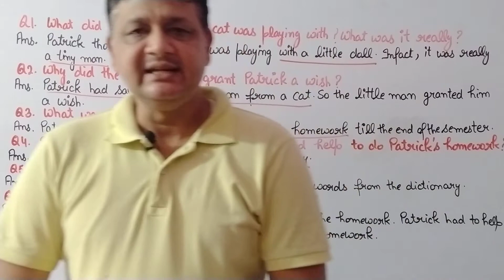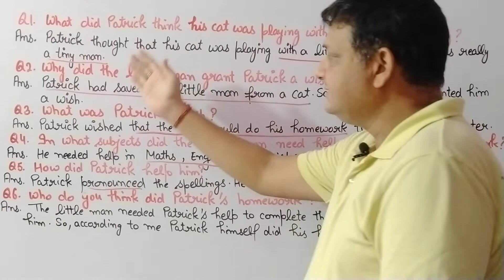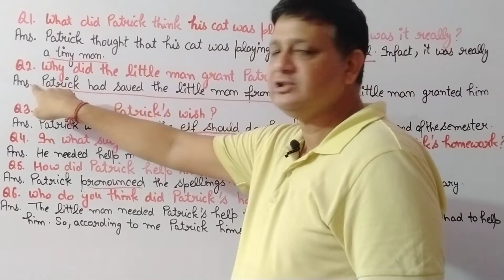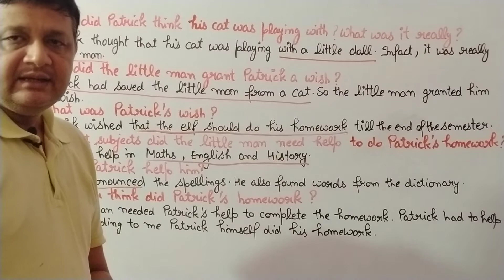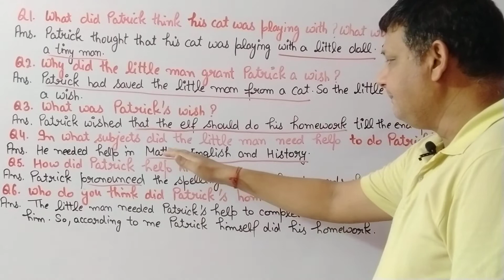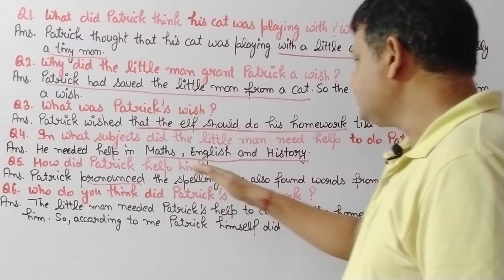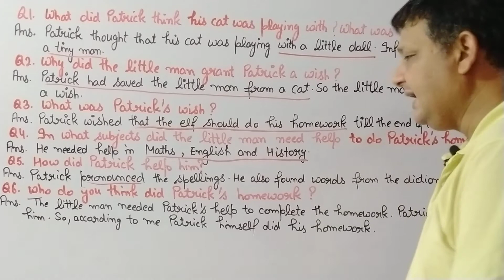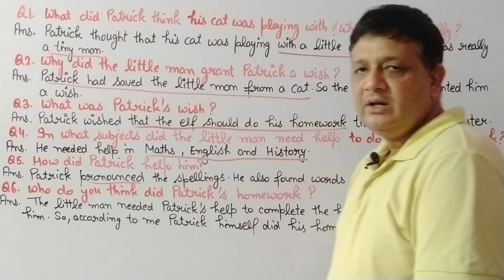6TH ENGLISH HONEYSUCKLE|WHO DID PATRICK'S HOMEWORK?|QUESTIONS & ANSWERS|TEXTUAL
6TH ENGLISH HONEYSUCKLE|WHO DID PATRICK'S HOMEWORK?| TEXTUAL|QUESTIONS & ANSWERS||